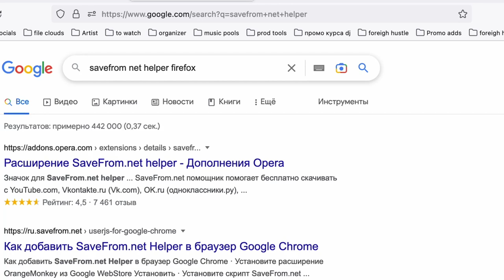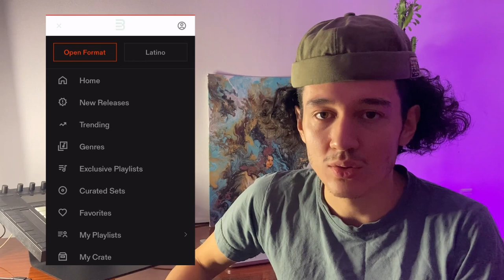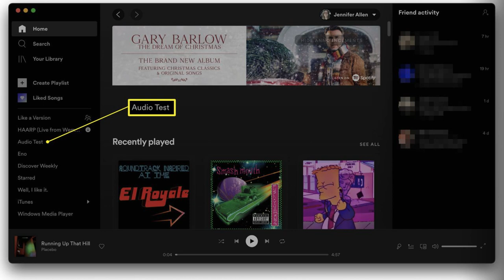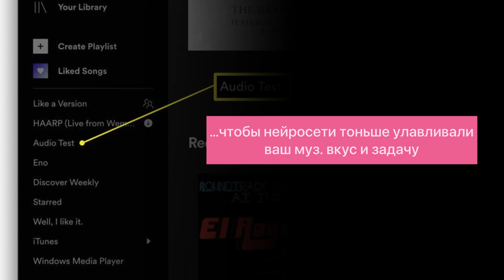Поиск музыки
Где скачивать трэки? Цифровая инфраструктура для покупки и скачивания музыки. Помимо упомянутых в видео порталов есть больше вариантов - пробуйте.